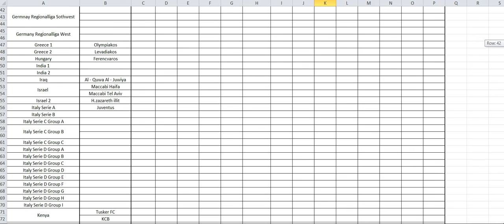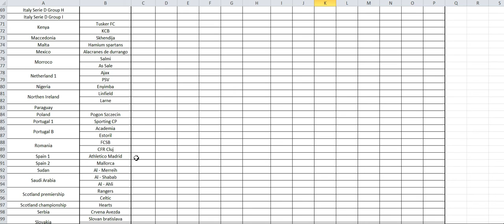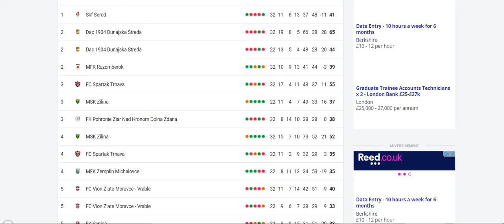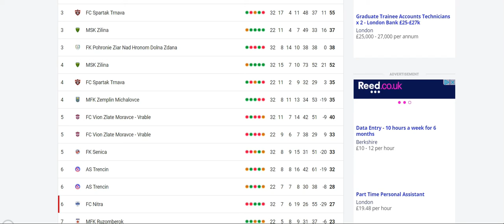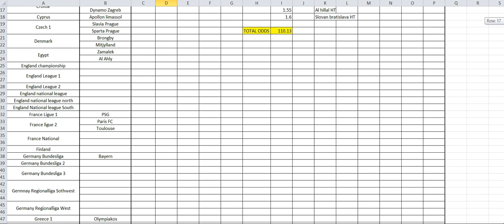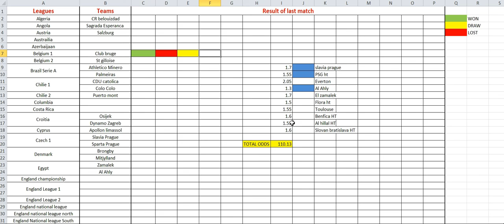Betting tips - How to win in Football Betting, Analysis and odds. Football betting tips 14.08.2021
Watch the video for betting tips.  Win against bookies using this method of betting and analyzing matches.

Thanks.

Audioxx